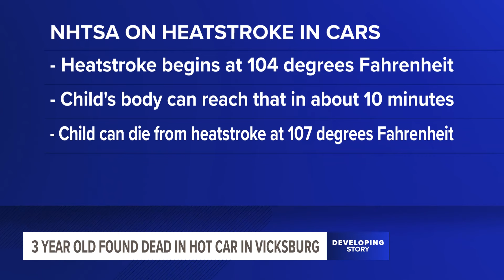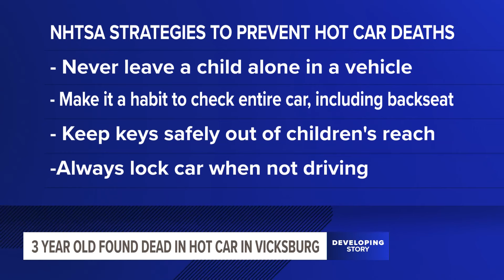Toddler found dead in car parked at grocery store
The death appears to be heat-related, the Sheriff's Office says.